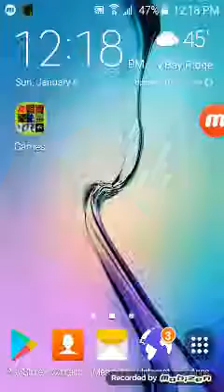Playing five nights at freddys